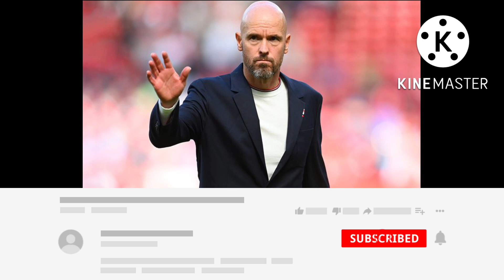Listen to what Robbie Mustoe told United boss, Erik Ten Hag in first-half. Haaland and De Byrne ✅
Welcome to Football Only Home . A sports channel for all the important club updates.
Edinson Cavani,Ole Gunnar Solsjaer,Liverpool Stand, Mark Goldbridge, The United Central, Rants and Bants,Anfield Home, Football Only Home, Rick the red, HairDrier Treatment,